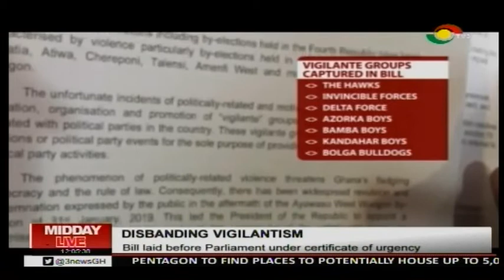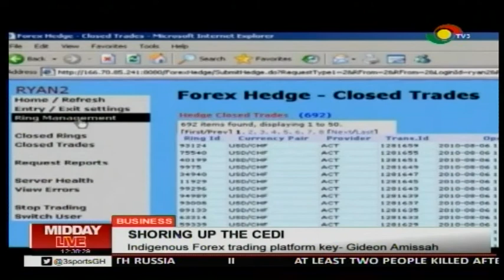MIDDAY LIVE - 12/4/2019